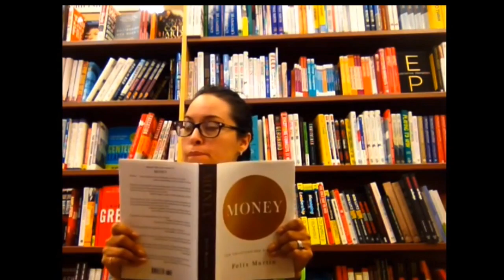Real Estate Host Application for Lisa Colalillo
Luxury Property Expert and Real Estate Host Lisa Colalillo.